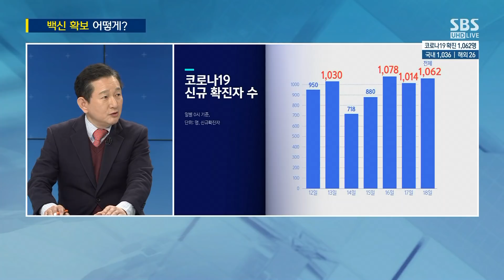정부 "내년 2월부터 백신 도입"…백신 확보 우려 '일축' / SBS / 주영진의 뉴스브리핑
"정부 4,400만 명 분 계획 확실히 밝혀"
"국민 건강 최우선…정치 방역·음모론 적절치 않아"
"오늘도 '계약 진행 중'…수중에는 백신 확보 안 돼"